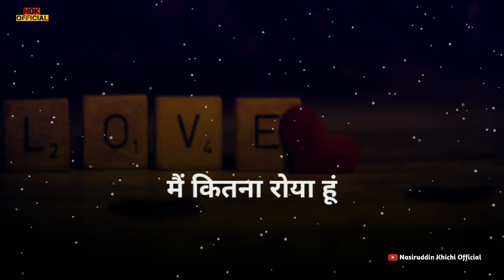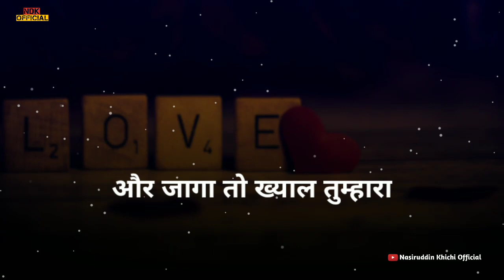जो प्यार में तुमसे करता हूं.....Best Love Shayari Status, Love Shayari,sad Shayari